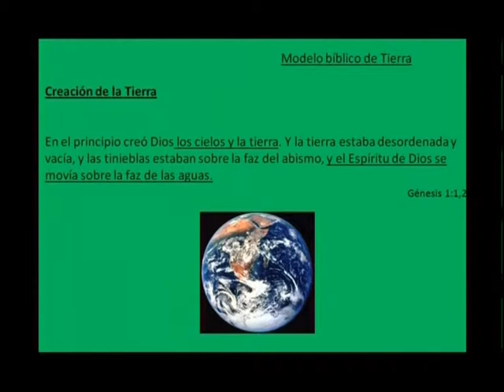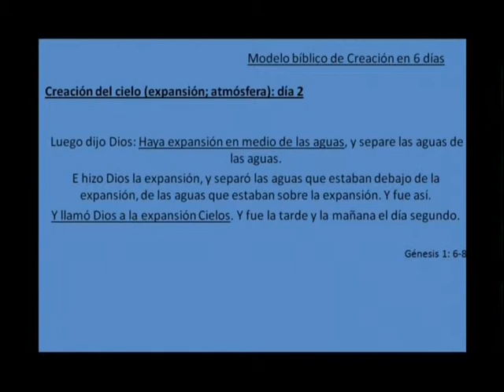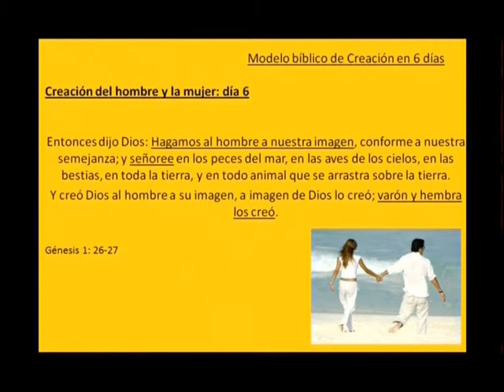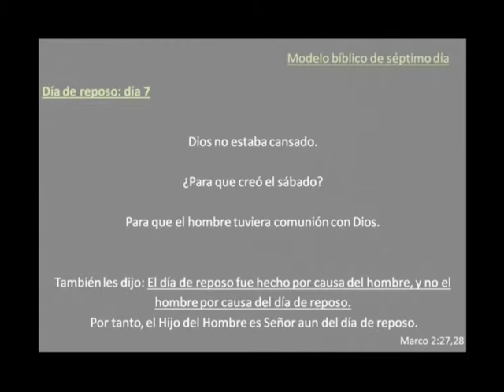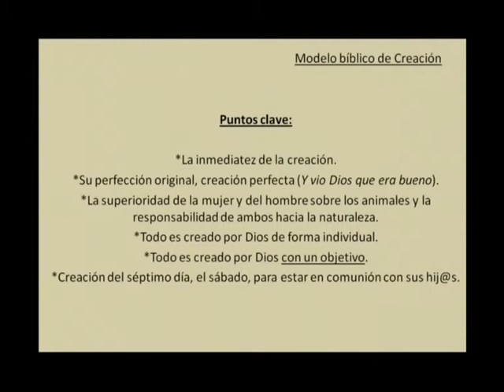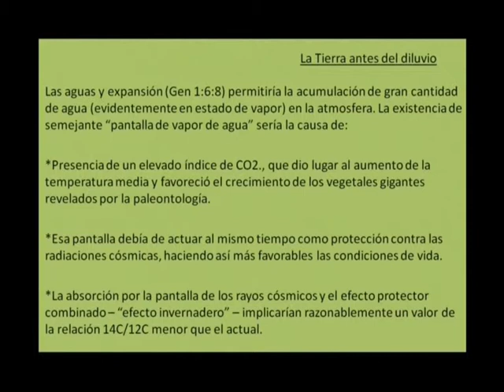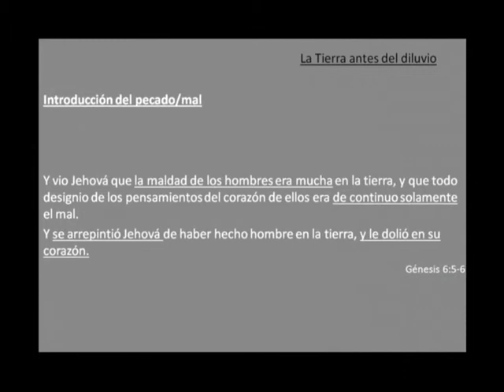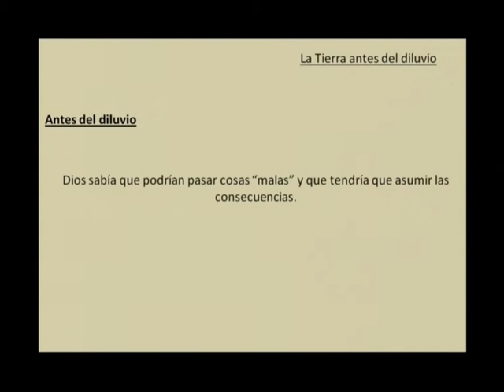25 Creacionismo 3 de 10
Cuarta conferencia.
¿El creacionismo es una ciencia? averígualo tu mismo...